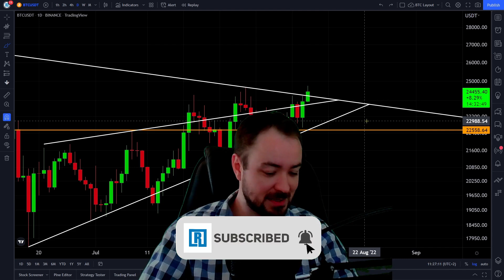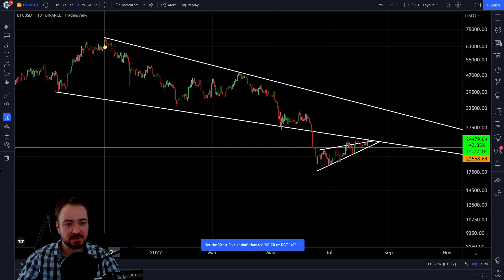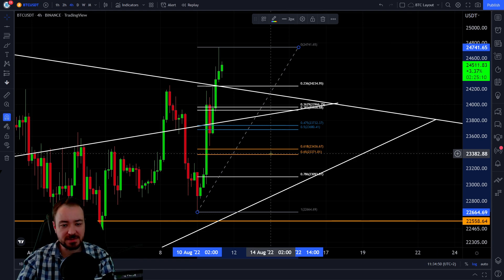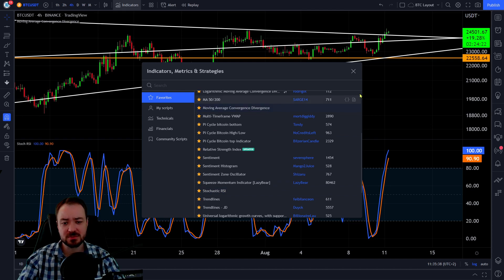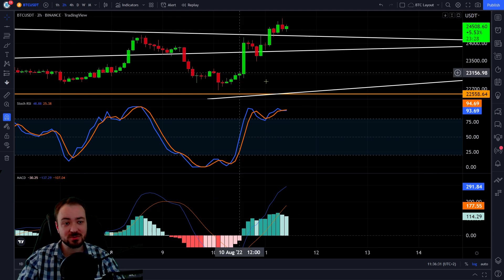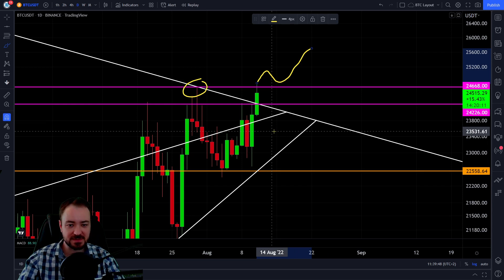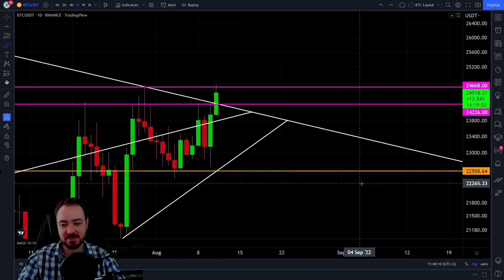BITCOIN BREAKOUT FALLE!!!? 99% werden DAS übersehen! Jetzt informieren!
Bitcoin bricht bullisch aus! Doch ein erneuter Crash könnte in Kürze folgen. In der heutigen BTC-Analysen zeigen wir die wichtigsten Kursziele und Indikatoren.

UNTERSTÜTZUNG

Unterstützung.

► BITCOIN: 1EZJMqWAzPK1cM6NN5yb6Qx3MRZuN1RHKa

► ETHEREUM: 0x26f70B8055BFB873943E4A3FB14aeFE3E6F17E0C

THEMA

Gruß,
Marcus | Blockreporter